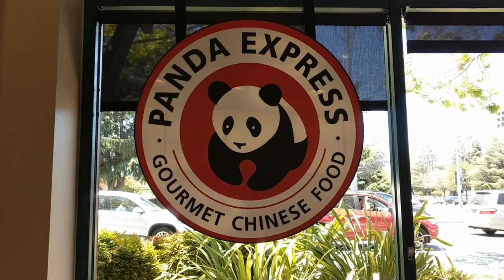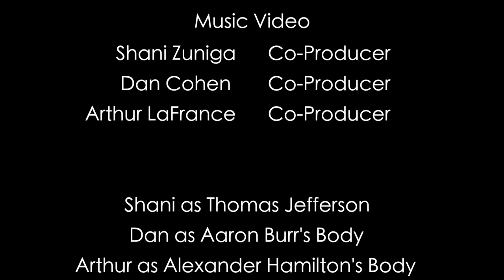Freaky Friday (feat. Alexander Hamilton and Aaron Burr) - APUSH Music Video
APUSH Music Video Project 2018
Shani Zuniga, Dan Cohen, Arthur LaFrance
{turn captions on}